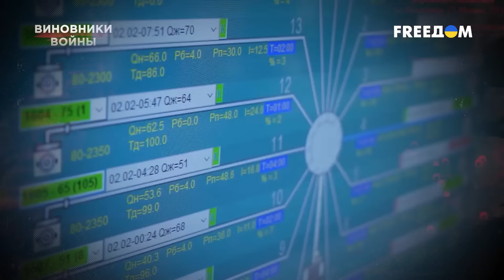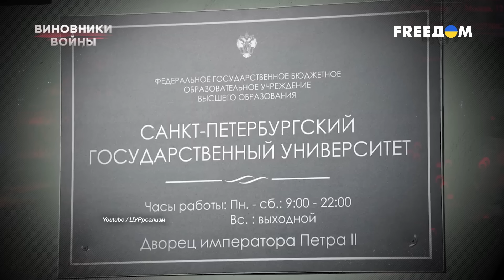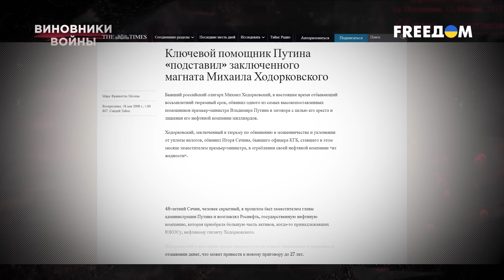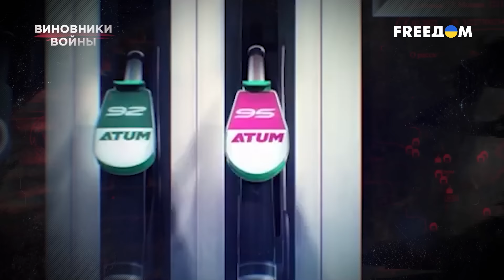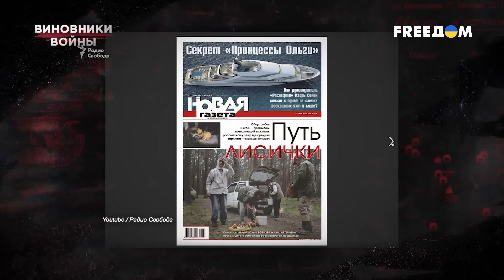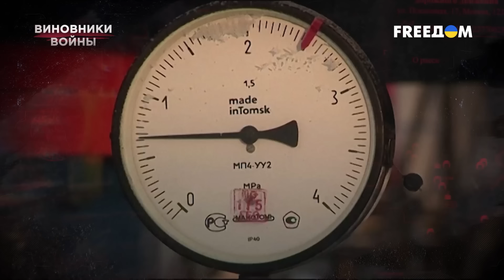Яхты, виллы и царская охота. Откуда у Сечина сказочное богатство? | Виновники войны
Клептократ, махинатор и фигурант западных санкций из-за его роли в дестабилизации ситуации в Украине. Один из ближайших друзей Владимира Путина, глава крупнейшего экспортера нефти в России "Роснефть" Игорь Сечин смог удержаться на плаву даже после обвала рубля по его вине и череды коррупционных скандалов. Разоряя богатейших людей России, Сечин сам стал олигархом, несмотря на то, что формально он чиновник, который руководит госкомпанией. Благодаря своему привилегированному положению он может позволить себе жизнь миллиардеров из списка Forbes. Воровать государственные деньги может смело, так как в случае возникновения кризисных ситуаций ему, с позволения российского диктатора, всегда можно воспользоваться бюджетными деньгами российских налогоплательщиков. Подробнее о том, откуда у него такое богатство, смотрите в программе "Виновники войны" на телеканале FREEДОМ.